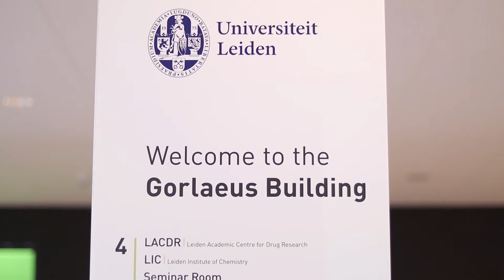Professor Ewa Snaar-Jagalska (Leiden University)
Professor Ewa Snaar-Jagalska (a UMCure 2020 consortium member from Leiden University in Leiden, the Netherlands), explains how Leiden University is involved in UMCure 2020, and how the zebrafish is a powerful tool in cancer research.

The UM Cure 2020 consortium combines the efforts of several European Centres of Excellence in clinical ocular oncology and basic research with patient organisations to develop new therapeutic approaches to treat metastatic UM, and share this new knowledge efficiently.